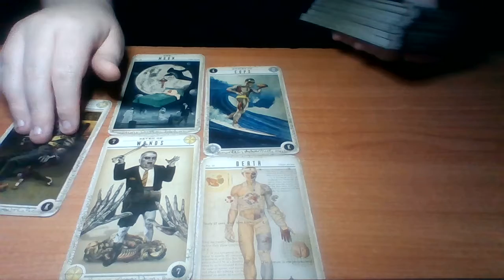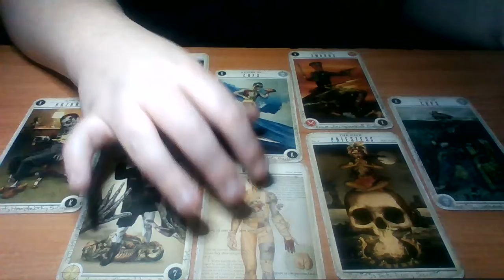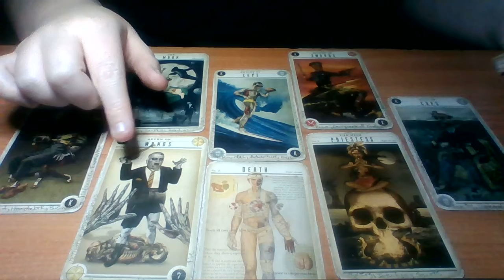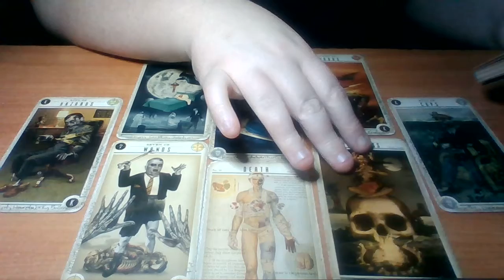Leo September 2020 The Broken Heart Layout